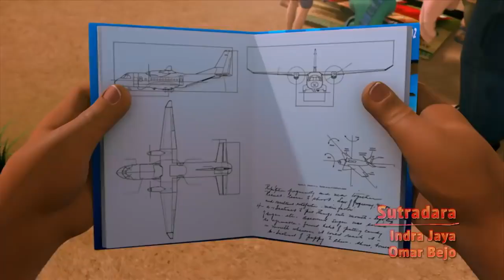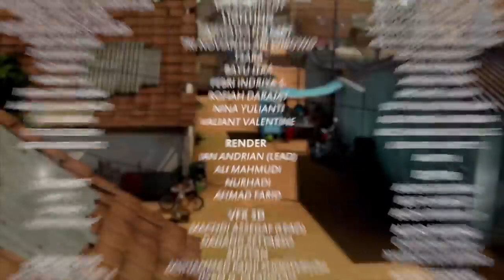Persiapan Dennis Akan Meluncur - Adit & Sopo Jarwo